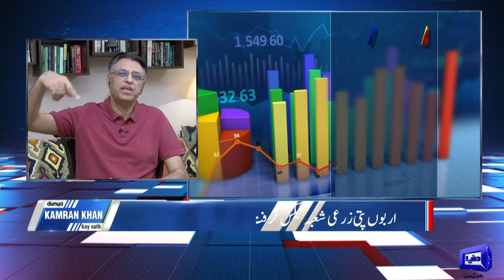Asad Umar Aggressive Reaction on Shehbaz Govt Budget 2024-25 | Dunya News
Join us as we delve into the intricacies of the Annual Budget 2024-25 presented by Finance Minister Muhammad Aurangzeb in the National Assembly. In this comprehensive breakdown, we explore the implications of significant tax increases on essential commodities like petrol, electricity, and gas, and the adjustments made to government employees' salaries.

Discover the potential impacts of these fiscal policies on everyday citizens and the broader economy. We delve into the debate surrounding the balance between revenue generation and the burden on taxpayers, as well as the implications for inflation and purchasing power.

Stay informed about the measures outlined in the budget aimed at ensuring price stability and promoting economic growth. Join the conversation on how these initiatives may shape the socio-economic landscape in the coming fiscal year.

Don't miss out on understanding the dynamics of the Budget 2024-25 and its potential implications for you and your community. Watch now and stay informed!